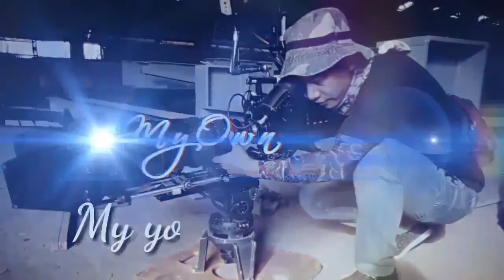CELEBRITY pa selfie muna